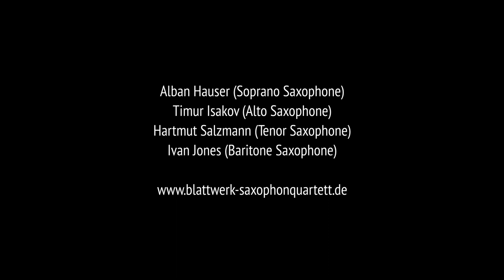Blattwerk Saxophonquartett: »Hark! The Herald Angels sing«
Comp.: Felix Mendelssohn Bartholdy | Arr.: Hartmut Salzmann

Recorded in the „Ev. Kirche Isselhorst“ (Germany) in December 2020.

Alban Hauser (Soprano Saxophone)
Timur Isakov (Alto Saxophone)
Hartmut Salzmann (Tenor Saxophone)
Ivan Jones (Baritone Saxophone)